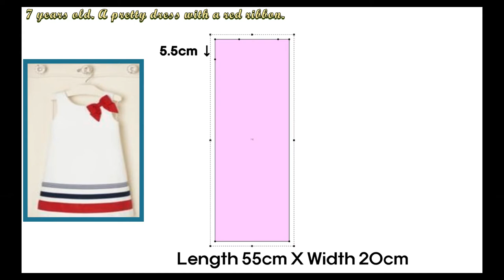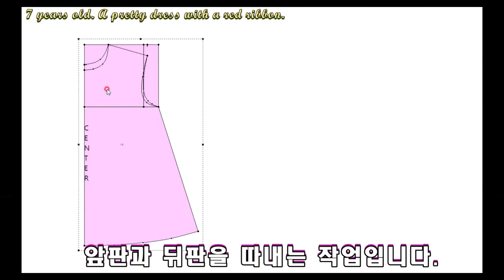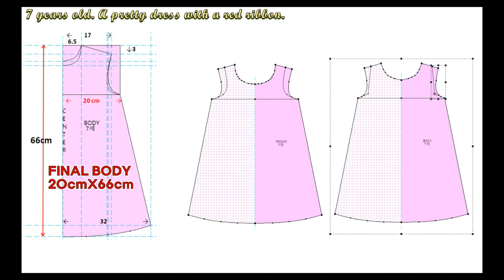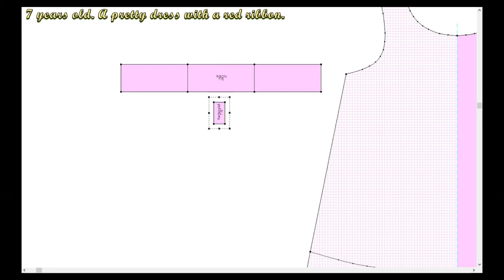Fashion 3D_CAD /빨간리본이달린 귀여운 원피스_7세패턴 (How to make a dress pattern for a 7-year-old girl)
빨간리본이 포인트 귀여운 원피스🧡😍
A cute dress with a red ribbon.🧡😍

"7세 여자아이" 의 드레스  패턴 그리기
그리기 힘들어하는 분들을 위해 만들어 봤습니다.

Drawing a dress pattern for "Seven-Year-Old Girl
I made it for those who have a hard time drawing it.

옷패턴_How to make